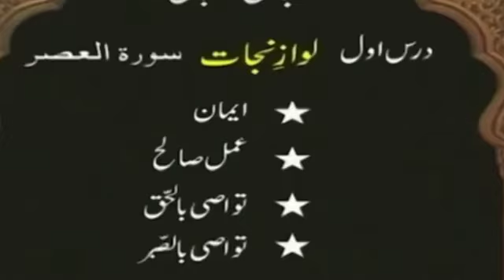Musalman ke galat tasuvrat!!! Dr israr Ahmed